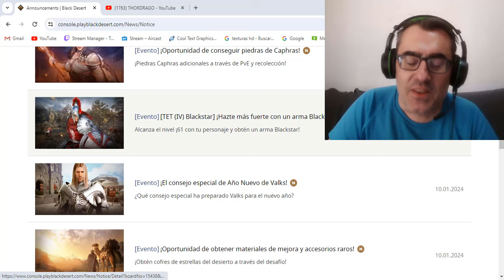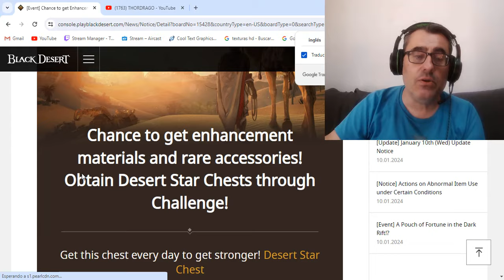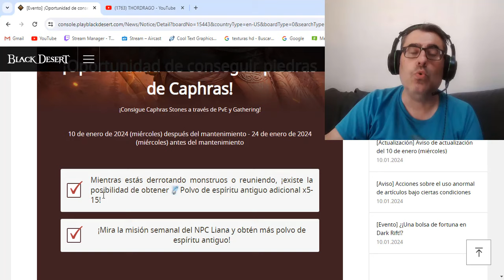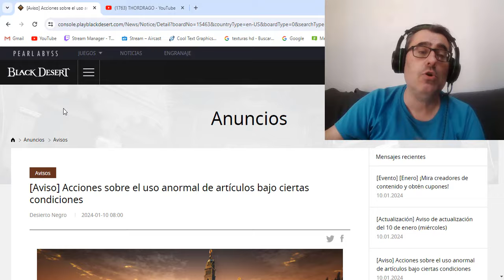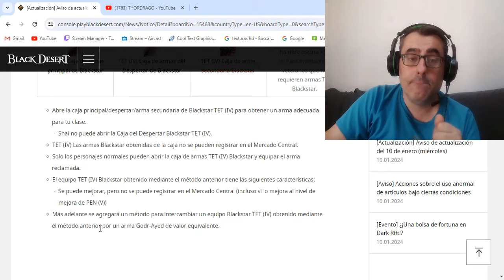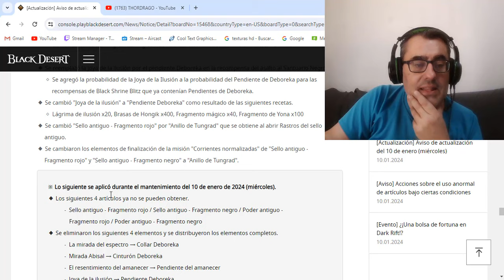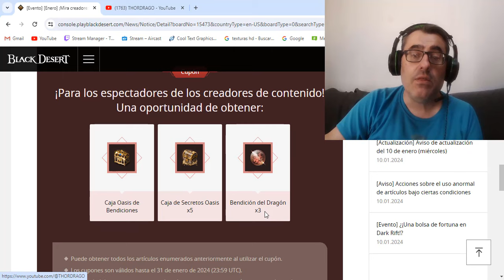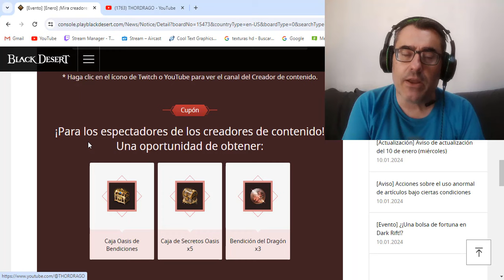BLACK DESERT CONSOLAS | NOTAS 10 ENERO - EVENTOS - NOVEDADES 🧐🎮